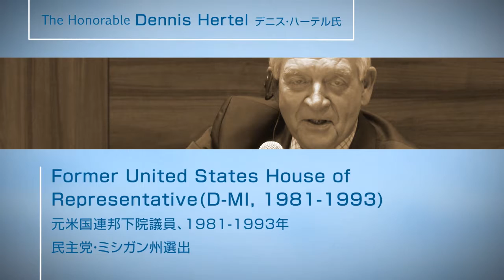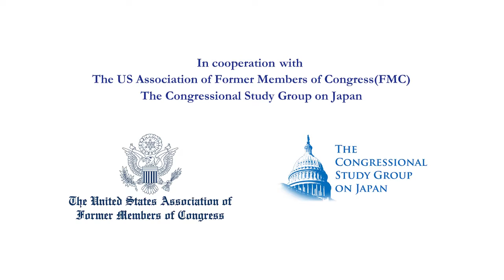FINAL VERSION 【笹川平和財団 米国議会日本研究グループ共催 パネル講演会】 「2016大統領選挙と米国政治の選択～アメリカでは今何が起きているのか？誰のための選挙か？～」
【笹川平和財団　米国議会日本研究グループ共催 パネル講演会】
 「2016大統領選挙と米国政治の選択～アメリカでは今何が起きているのか？誰のための選挙か？～」
米国議員経験者協会（FMC）の日本研究グループである Congressional Study Group on Japanとの協力のもと、「日米オピニオンリーダー交流」事業の一環として、トーマス・ピートライ氏、デニス・ハーテル氏の２名の元米国連邦下院議員をパネリストにお迎えし、「2016年大統領選挙と米国政治の選択」をテーマに、パネル講演会を開催致しました。（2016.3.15）

"2016 U.S. Presidential Election and the Future of American Politics"

On March　15, 2016, the Sasakawa Peace Foundation and the US Association of Former Members of Congress(FMC) held a panel discussion with two former Members of the United States  Congress（The Honorable Thomas Petri，The Honorable Dennis Hertel）for a discussion on "The 2016 U.S. Presidential Election and the Future of  American Politics.".